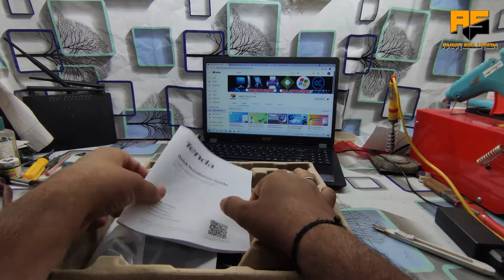TENDA AC10 AC1200 Gigabit 1200 Mbps Wifi Router || Unboxing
Equipped to deliver up to 1167 Mbps which is 3 times faster than wireless N speeds, this Tenda AC10 Router facilitates stable online gaming and smooth 4K-content streaming from YouTube and Netflix. The inbuilt MU-MIMO & Beamforming+ technology ensures seamless communication between multiple devices at a time. With this router, you also have the luxury of maintaining separate passwords for guests and home users.

Official Facebook-ankit ankit
Official Instagram-ankitsolution